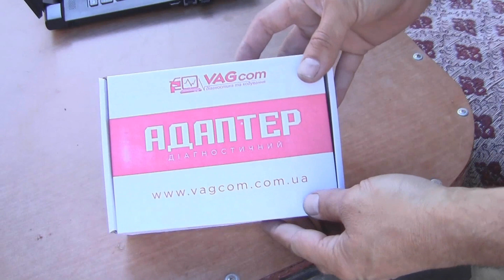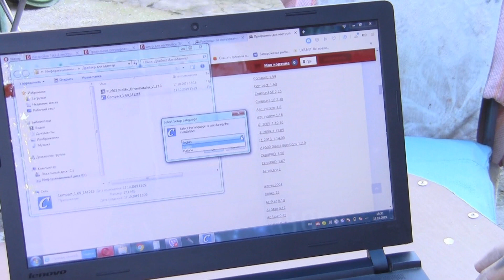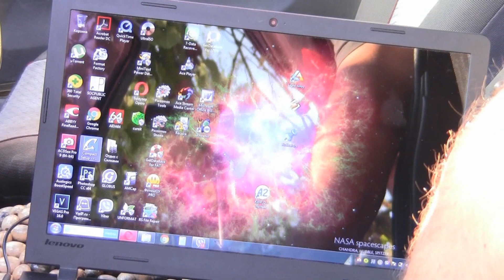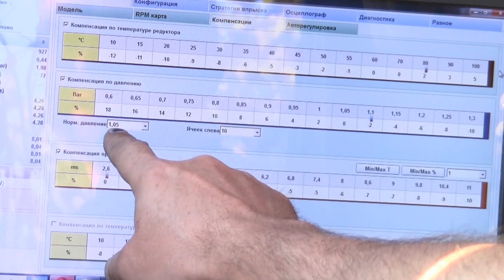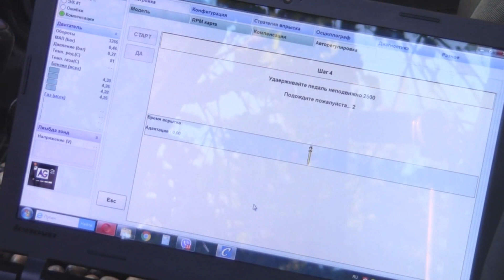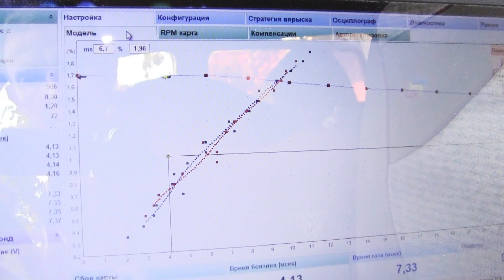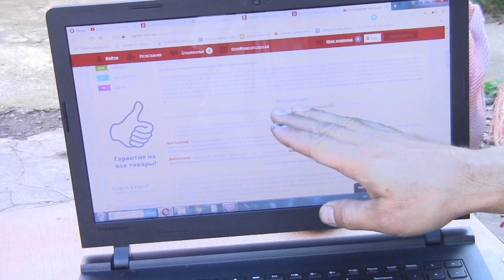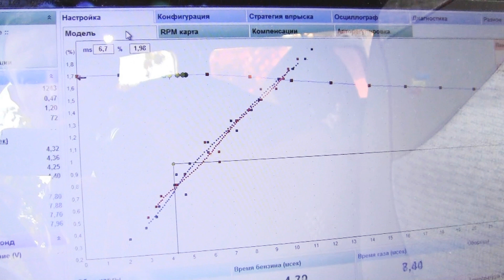Диагностика гбо 4 поколения своими руками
Диагностика гбо 4 поколения своими руками проводилась на блоке управления газовым оборудованием фирмы "Compact". Для регулировки и диагностики Вам понадобится адаптер диагностический для ГБО (AG Zenit, AI Easyjet) USB. Диагностический адаптер LPG/CNG USB 2.0 с одним разъемом (серия Стандарт), предназначен для подключения к электронному блоку управления газобаллонного оборудования (LPG) автомобиля. Качество исполнения кабеля лучше, чем большинство из подобных продуктов, представленных на интернет-рынке (переделанных дата-кабелей от GSM телефонов), так как конструкция разработана для диагностики ГБО автомобилей. С помощью кабеля для ГБО, можно произвести диагностику, изменить температуру переключения с бензина на газ, провести самостоятельную настройку параметров (корректировку карты, калибровку) и многое другое. Кроме того, в режиме реального времени отслеживать рабочие параметры системы ГБО. Для удобства подключения и работы, адаптер для ГБО, имеет длину кабеля около 3 метров. Чтобы оправдать ожидания покупателей, производитель изменил ранее использованный кабель, на кабель большего диаметра (5  мм, изготовленный по заказу, в соответствии с самыми высокими стандартами. Кабель имеет два экрана - алюминиевую фольгу и медную оплетку. Экраны имеют две функции - они делают кабель более долговечным, устойчивым к повреждениям и устраняют помехи от электрической системы автомобиля. Провода в кабеле изготовлены из медных жил высокой прочности. Все это означает, что многократный изгиб или зажим кабеля дверью не повредит его!
Адаптер собран на микро чипе PL-2303 с поддержкой Windows 8, 8.1, 10.
Для диагностики Вас понадобится программа - compact setup 1.69.

Разделы видео (главы):
0:00 Вступление
0:59 Адаптер для диагностики "LPG/CNG USB 2.0"
1:41 Установка драйверов адаптера "LPG/CNG USB 2.0"
3:18 Подключение адаптера к блоку управления автомобиля
4:47 Диагностика гбо 4 поколения своими руками
5:11 Регулировка давления газа в редукторе
6:02 Обновление прошивки блока управления ГБО
6:41 Авторегулировка блока управления ГБО
7:32 Создание бензиновой карты в блоке управления ГБО
9:18 Отключение адаптера для диагностики ГБО
9:47 Проверка работы двигателя автомобиля
10:13 Заключение